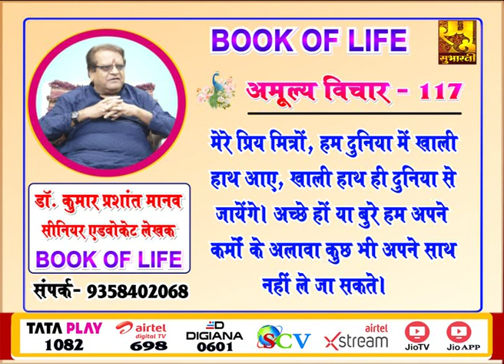AAMULYA VICHAR 117 || BY DR. KUMAR PRASHANT MANAV